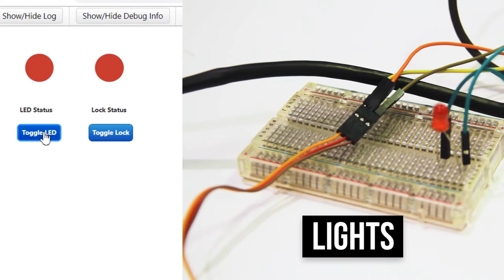Build an IoT Smart Home System with Etisalat Digital - Teaser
Join us tomorrow at in5Tech for a special workshop in collaboration with Etisalat Digital

In this session, we will demonstrate how you can build your own IoT SmartHome system from scratch in a matter of a few hours!